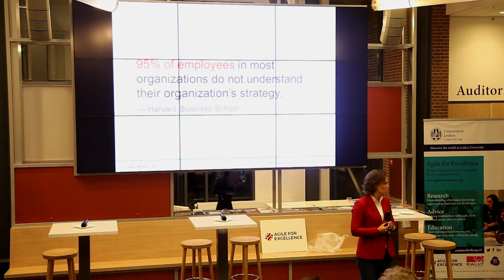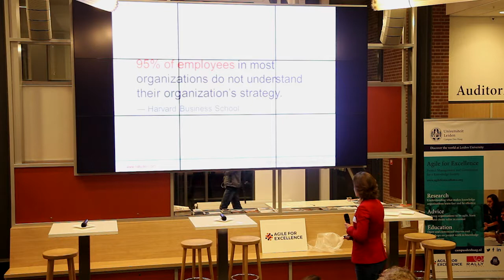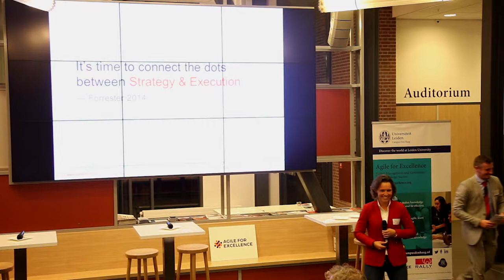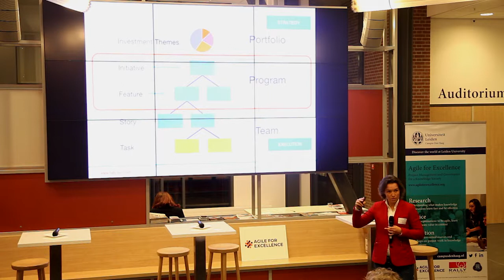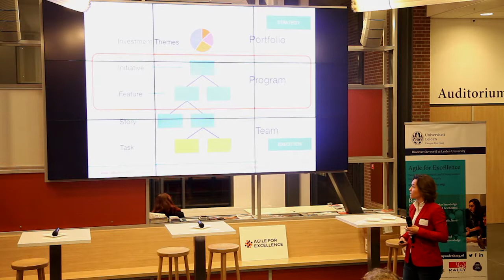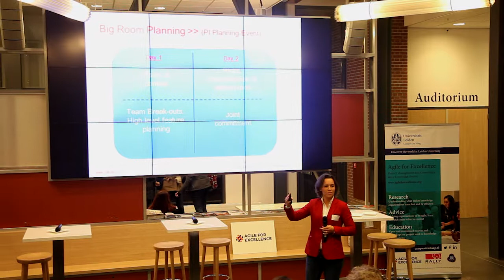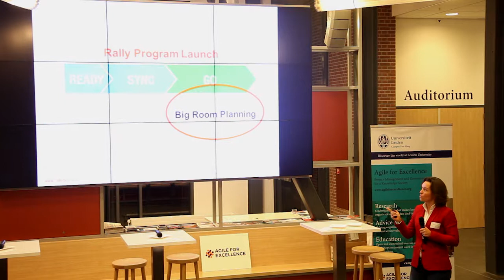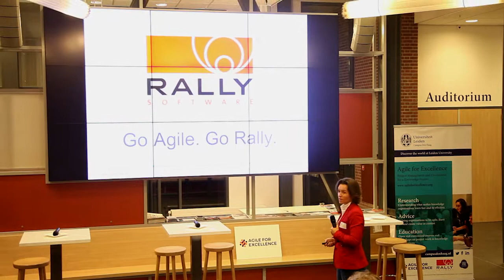Agile for Excellence Launch - Kim Bosman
To celebrate the opening of the new Agile for Excellence (AE) initiative of Leiden University – Campus The Hague, a launch event was hosted on Tuesday 2 December 2014.